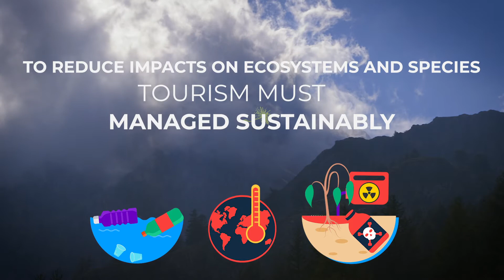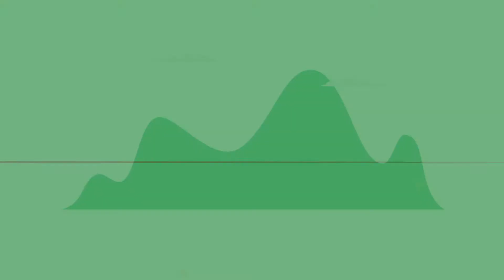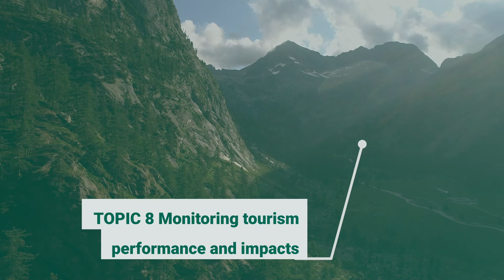Training for Tomorrow - Sustainable Tourism in Protected Areas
EN PROMO